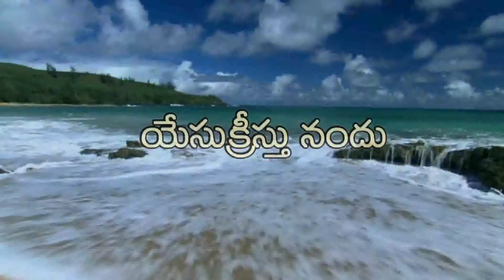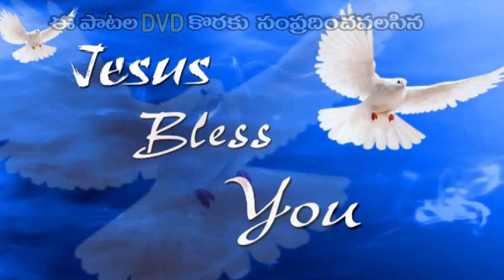Yesukristu nande ( యేసు క్రిస్తు నందే )